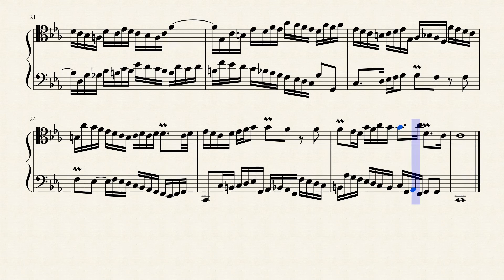J. S. Bach Invention 2 BWV773 arranged for Violoncello and Bassoon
J. S. Bach Invention 2 BWV 773 arranged for two bass instruments, e, g. Violoncello and bassoon